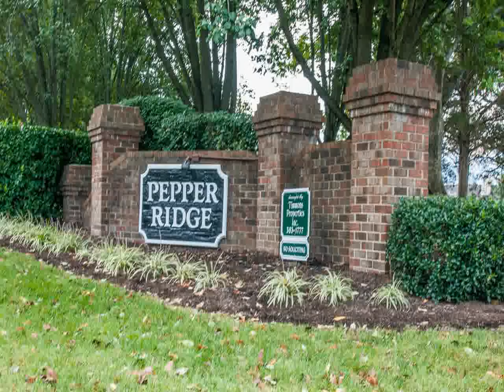151 Pepper Ridge Cir Antioch TN 37013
Pilkerton Realtors
2 Cadillac Drive
Brentwood
TN, 37027
PLKT02 - tm1503093